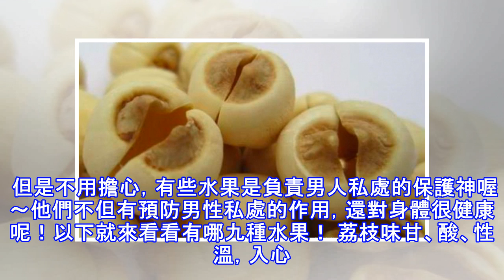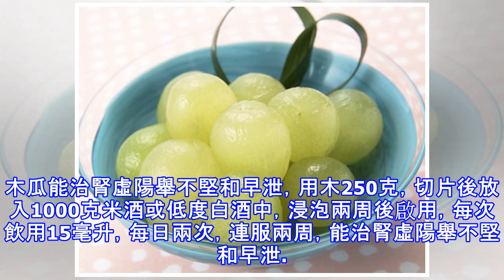太好了！男人只吃一粒，就能飛上天！愛上這些「私處的保護神」很多難以開口的疾病都好了！